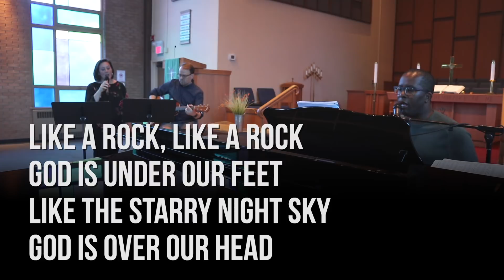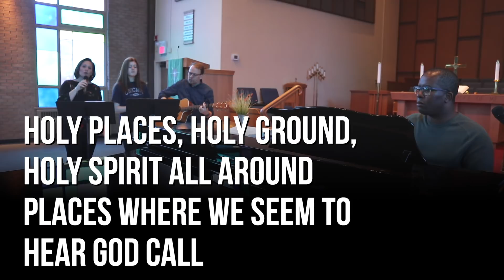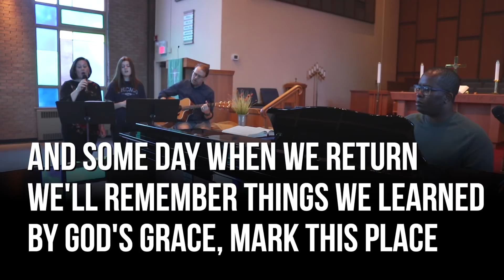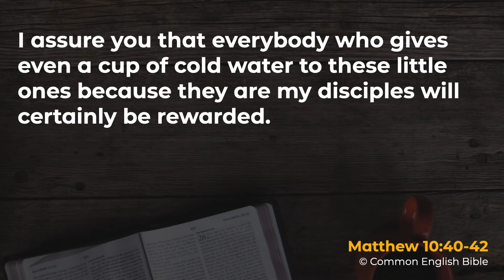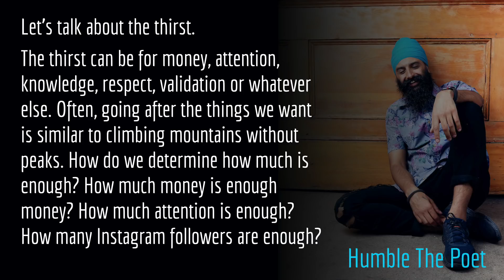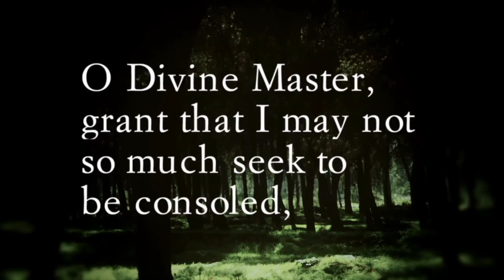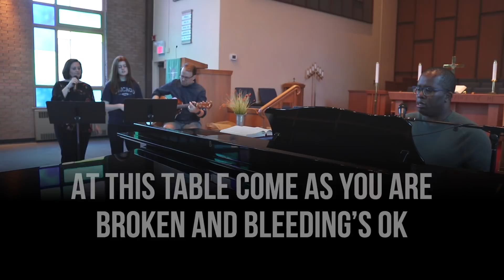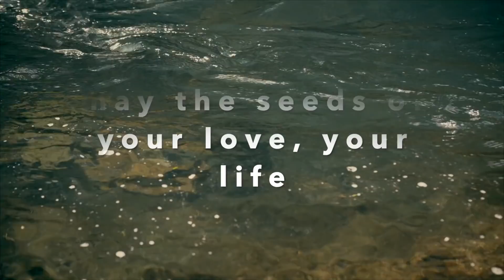Online Worship - June 28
Preacher/Leader: Rev. David Exley
Music leadership: Marque Smith & Betsy, Emma, Dave Exley & Johann Kinting
(sound production/engineering: Johann Kinting)

Music copyright: OneLicense.net # A-716480; CCLI #2322876

"Like A Rock" (Wehlander/Good)
"Mark This Place" by: Bryan Sirchio
"White Lining" written and performed by: Johann Kinting